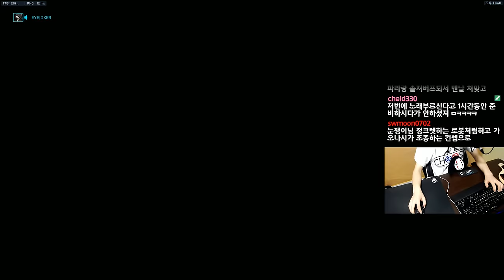[오버워치] 팀원이 내 캐리라고 믿는 영상(겐지,리퍼) | 눈쟁이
170207 미안해영 팀원분들

■장비■
키보드 : 커세어 K65
마우스 : 로지텍 G900
컴퓨터 : 비싼거
모니터 : 잘보이는거
마우스감도 : 내손에맞게